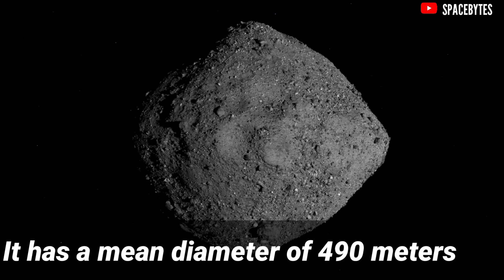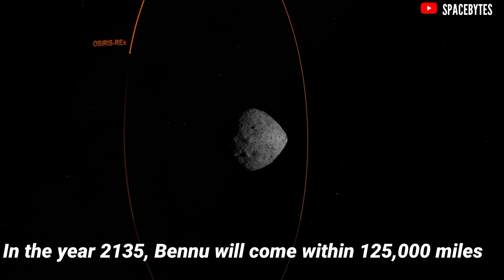Will This Huge Asteroid Hit Earth ? End of the world